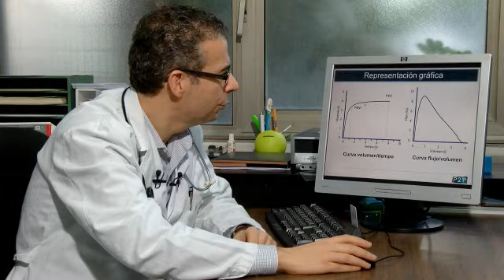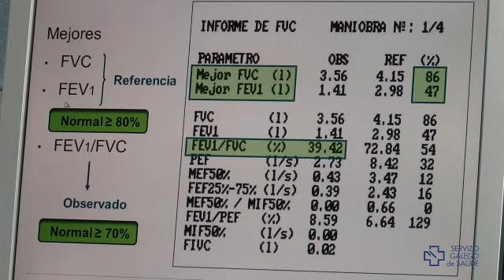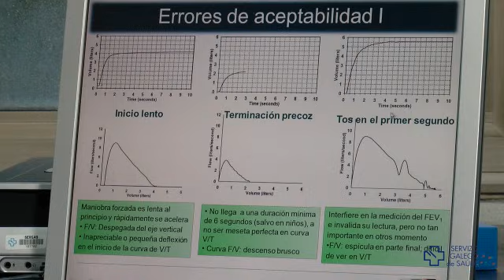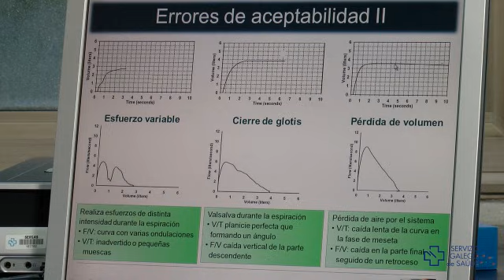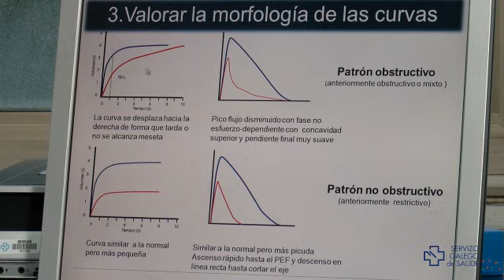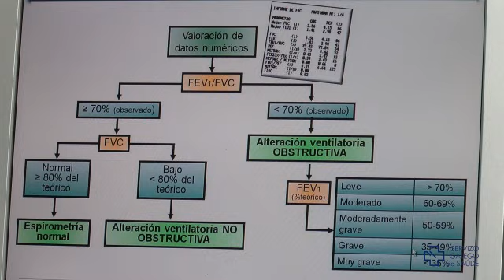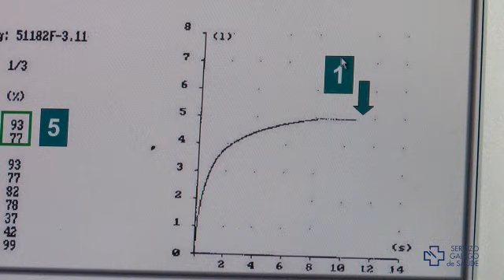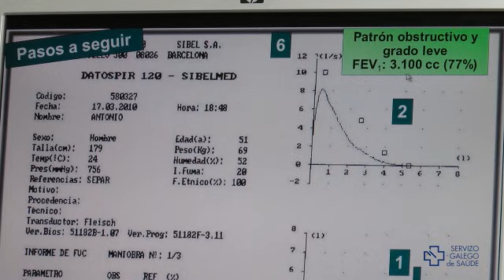Guía rápida para interpretar una espirometría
1. Introducción
Podríamos decir que el paso a paso que hay que seguir para la correcta interpretación de una espirometría es:
-Valorar que la prueba cumple los criterios de aceptabilidad.
-Valorar que cumple también los criterios de reproducibilidad.
-Analizar la forma de las curvas.
-Analizar los datos numéricos.
-Definir la normalidad o el tipo de alteración o patrón.
-Definir la gravedad.

El doctor Alberto Fernández Villar nos va a guiar en este proceso. Para terminar, nos mostrará un caso práctico.

2.Sobre el experto
Alberto Fernández Villar es Jefe de Servicio de Neumología de la Estructura Organizativa de Xestión Integrada del Área Sanitaria de Vigo, donde empezó su formación MIR en 1994.

Realiza actualmente labores asistenciales y de gestión clínica, investigación traslacional, promoción de proyectos de innovación y docentes. Sus campos de especial atención son la EPOC, el cáncer de pulmón, las técnicas broncopleurales y la innovación en servicios asistenciales.

Ha sido autor de múltiples publicaciones y guías de práctica clínica, dirigido un importante número de proyectos de investigación e innovación y actividades docentes en el campo de las enfermedades respiratorias.

Es doctor en Medicina por la USC y coordinador del grupo NeumoVigo I+i.

3.Objetivos
Poder realizar una interpretación sistemática de una espirometría forzada de acuerdo con las últimas normativas.